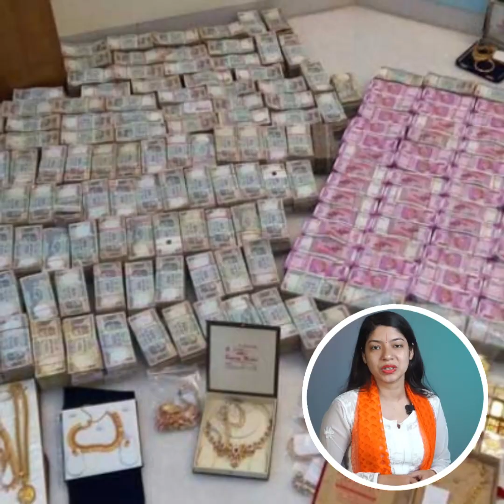गणेश जी को चुपके से बस ये एक चीज़ चढ़ा देना जितना पैसा मांगोगे हाथों हाथ मिलेगा | Bagehswar Dham upay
गणेश जी को चुपके से बस ये एक चीज़ चढ़ा देना जितना पैसा मांगोगे हाथों हाथ मिलेगा |